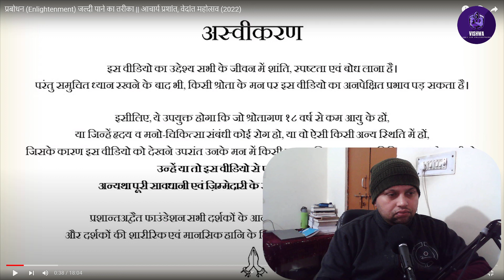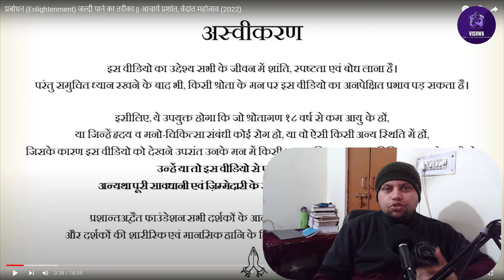प्रबोधन (Enlightenment) जल्दी पाने का तरीका !!! | Acharya Prashant | Reaction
प्रबोधन (Enlightenment) जल्दी पाने का तरीका !!! | Acharya Prashant | Reaction  | Acharya Prashant |  Reaction  @Vishwajeet Singh Rana

PODCAST
👉🏻THE KARMA YOGA PODCAST
Amazon Music